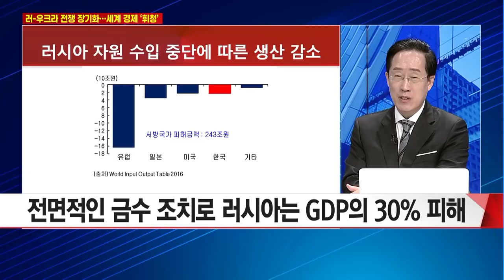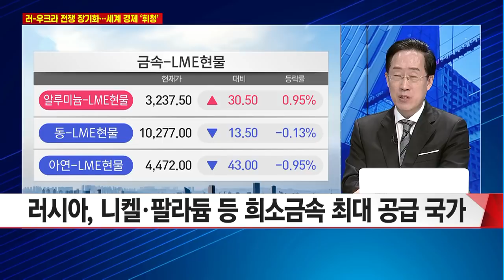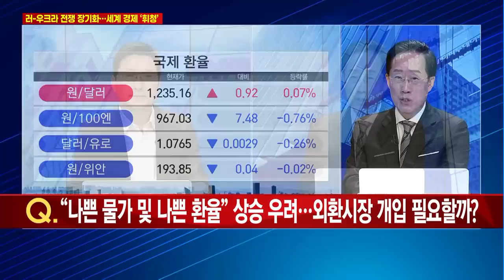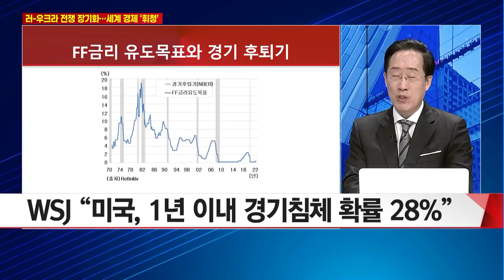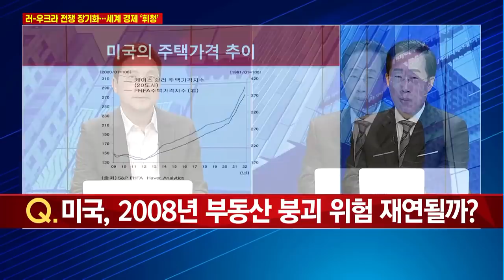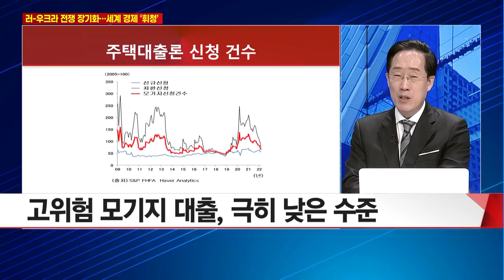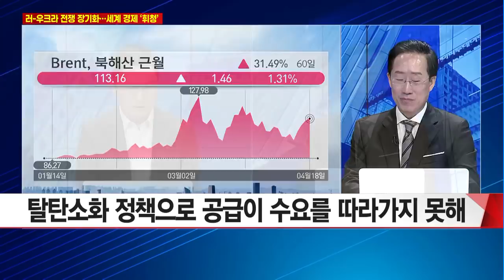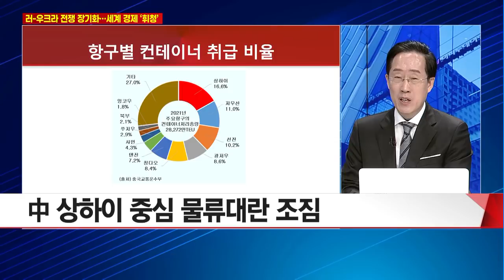[집중분석] 러- 우크라 전쟁 장기화...서계 경제 '휘청' / 머니투데이방송 (증시, 증권)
04/18 이슈&뷰

출연 : 조용찬 미중산업경제연구소 소장

Q. 러시아 경제제재 강화하는 서방국... 피해 규모는?
Q. 한국, 러시아발 지정학적 리스크를 줄이기 위한 방법은?
Q. 러시아 제재로 반도체 부족 현실화 되나?
Q. "나쁜 물가 및 나쁜 환율" 상승 우려... 외환시장 개입 필요할까?
Q. 러시아 전쟁 따른 신냉전 시대 가속화... 한국에 미칠 영향은?
Q. 미국 경제, 전쟁 충격 '워세션 국면' 진입 가능성은?
Q. 미국, 2008년 부동산 붕괴 위험 재연될까?
Q. 러시아 에너지 제재로 유가 다시 폭등할까?
Q. 휘발유 가격 '피크' 근접... 제3차 오일 쇼크 위기일까?
Q. 美바이든, 고에탄올 휘발유 판매 허용... 물가 잡힐까?
Q. 지정학적 리스크 지속...한국, 올해 GDP 성장률 2%대 하락 가능성은?
Q. 중국 소비자물가 안정... 각국의 인플레 걱정과 상황 다른 이유는?
Q. 중국 코로나 확산 심화...전세계 물류대란 우려 이어질까?